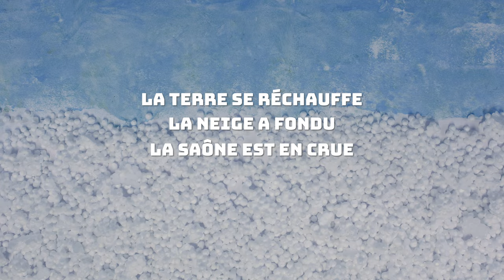La crue /Groupe IME Paul Cézanne Espaces - Tournus (71)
6 élèves de l'IME à Tournus ont réalisé ces différents tableaux animés."La neige a fondu, la terre se réchauffe, la Saône est en crue"

Projet réalisé dans le cadre de la Biennale "Débordements 6 et 7 avril 2024"
Musique créée lors d'un stage Jazz en Herbe - Tournus
Labodanim : Laboratoire de cinéma d'animation Site Internet Facebook Instagram @Labodanim